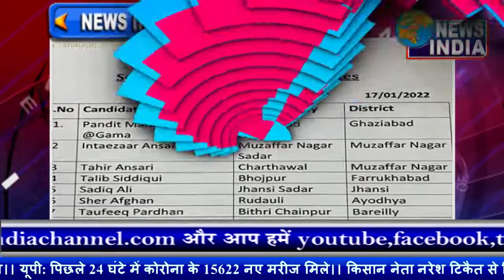मार्च से 12-15 साल के बच्चों का शुरू हो सकता है वैक्सीनेशन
कोरोना (Corona) और ओमिक्रॉन (Omicron) के बढ़ते मामलों को देखते हुए मार्च से कोरोना के खिलाफ 12 से 14 साल की उम्र के बच्चों का वैक्सीनेशन (Vaccination) शुरू हो सकता है. सोमवार को NTAGI के अध्यक्ष डॉ एनके अरोड़ा ने कहा है। 15 से 18 साल से कम आयु के पात्रों को मिलने वाली वैक्सीन का दायरा बढ़ाने की तैयारी की जा रही है क्योंकि कोरोना का एकमात्र इलाज इस समय वैक्सीन को ही माना जा रहा है। कोरोना के खिलाफ काम कर रही भारत की नेशनल टेक्निकल एजवाइजरी ग्रुप ऑन इम्यूनाइजेशन (NTAGI) के अध्यक्ष डॉ. एनके अरोड़ा ने कहा है कि भारत में मार्च से 12-14 आयु वर्ग के बच्चों का वैक्सीनेशन शुरू हो सकता है, क्योंकि तब तक 15-18 आयु की आबादी के पूरी तरह से वैक्सीनेट होने की संभावना है। एक बार जैसे ही 15-18 आयु वर्ग का वैक्सीनेशन पूरा हो जाएगा उसके बाद सरकार मार्च में 12-14 आयु वर्ग के लिए वैक्सीनेशन अभियान शुरू करने के लिए नीतिगत निर्णय ले सकती है. 12-14 आयु वर्ग में अनुमानित 7.5 करोड़ की जनसंख्या है...